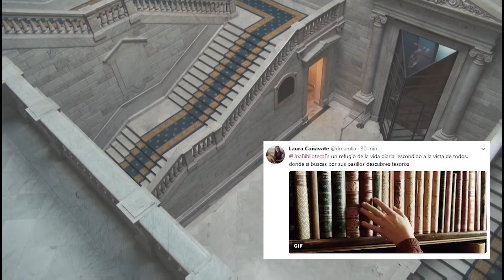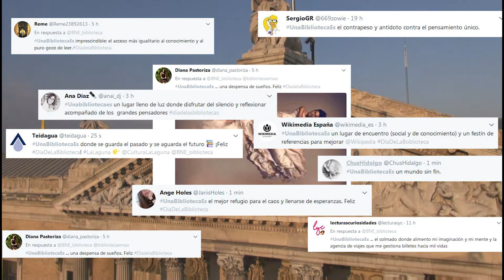UnaBibliotecaEs ...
¿Qué es una biblioteca para ti? Para unos es “emoción, cultura y recuerdos”, para otros “palabras, papeles, personas”. La BNE celebra el Día de la Biblioteca, una jornada que se conmemora cada 24 de octubre, con una campaña en la que pregunta a sus usuarios, visitantes y seguidores qué significa y qué representa esta institución para ellos.